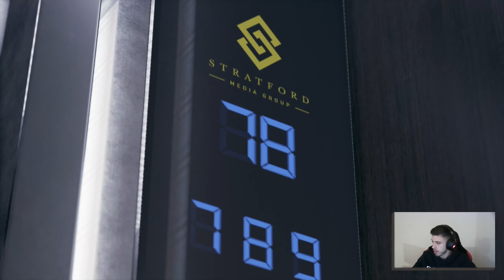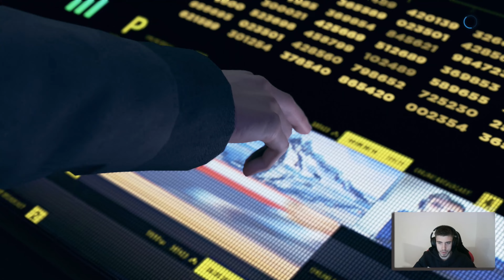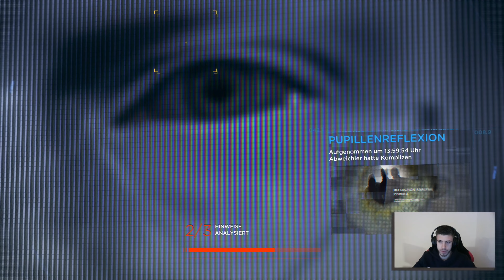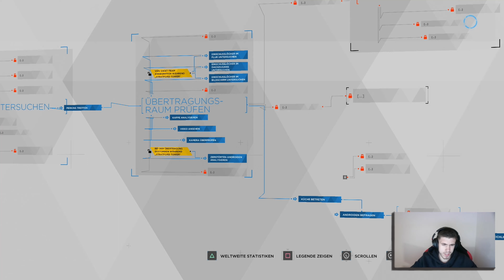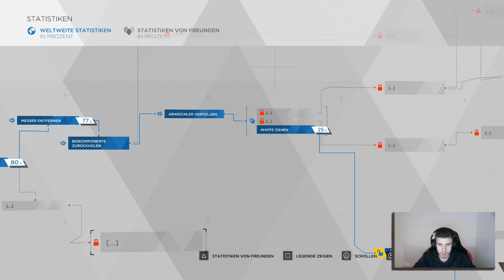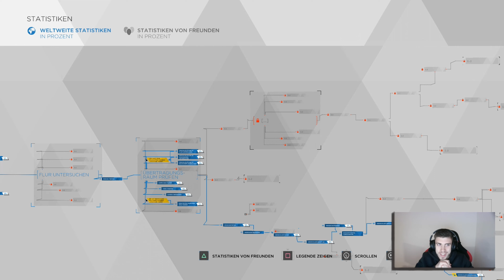Der Versager-Android | Detroit: Become Human #18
Connor hat echt Probleme. Scheinbar will es nur bei ihm nicht laufen. Heute macht er wenigstens aus Hanks Sicht einen guten Job.